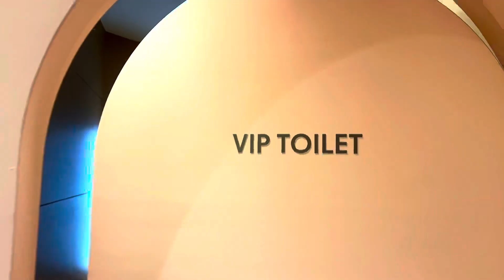Kariya Japan Public Vip Rest Room